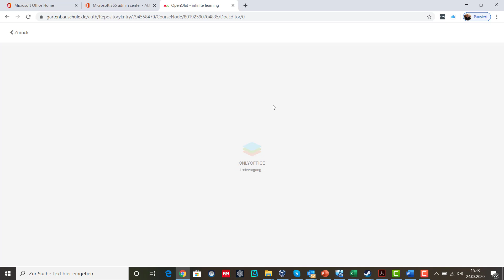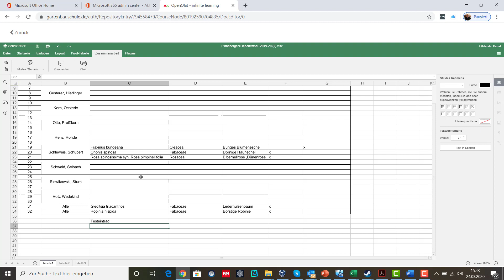Nutzung von OnlyOffice auf der Lernplattform